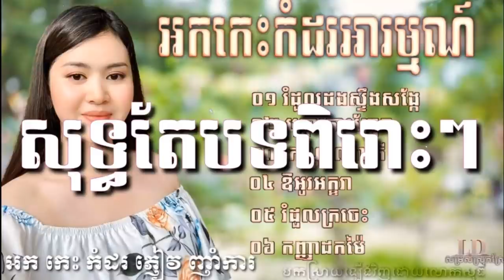អកកាដង់ពិរោះជ្រើសរើស អកកេះសង់ទីម៉ង់ អកកាដង់ រំដួលដងស្ទឹងសង្កែ អកកេះ2021 កញ្ញាដកម៉ៃ អកកាដង់កំដរភ្ញៀវ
កន្ទ្រឹមឆ្នាំថ្មី,
កន្ទ្រឹមចូលឆ្នាំ,
កន្ទ្រឹខ្មែរពិរោះៗ,
កន្ទ្រឹម 2017,
កន្ទ្រឹម 2018,
កន្ទ្រឹមចេញថ្មី,
កន្ទ្រឹមសាន់ដេ,
កន្ទ្រឹមសុរិន,
កន្ទ្រឹម RHM,
កន្ទ្រឹម Town,
កន្ទ្រឹម SD,
កន្ទ្រឹមថ្មីៗ,
Romvong Chnamtmey,
Romvong Khmer,
Romvong Jol Chnam,
Kuntrem ChnamTmey
Kuntrem 2018,
Kuntrem New,
Remix 2018,
តន្ត្រី មនោរម្យ,